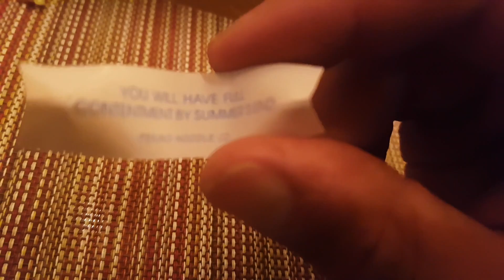Olympia 2018 PART 3 - FINALS - Muscle&Fitness Photoshoot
GYM CLOTHING AND OLD-SCHOOL SUPPLEMENTS